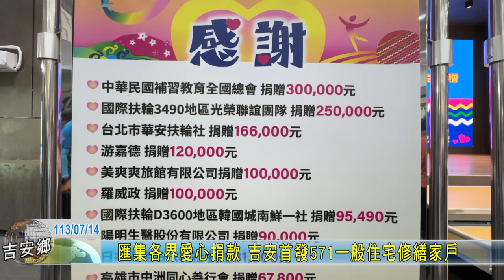20240714 03 匯集各界愛心捐款 吉安首發571一般住宅修繕家戶